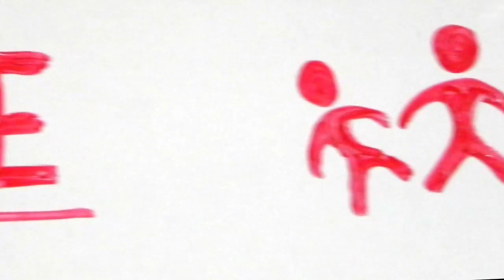Entrevista a las enfermeras de la UPO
Las enfermeras de la Unidad Post Operatoria tienen un rol importantísimo en la recuperación de los pacientes.